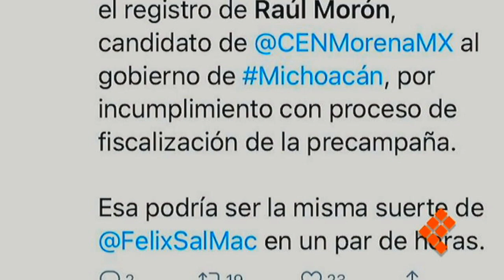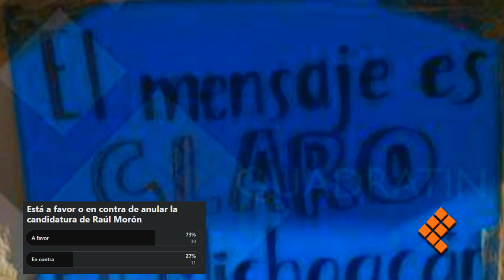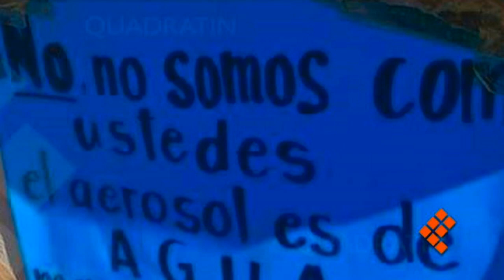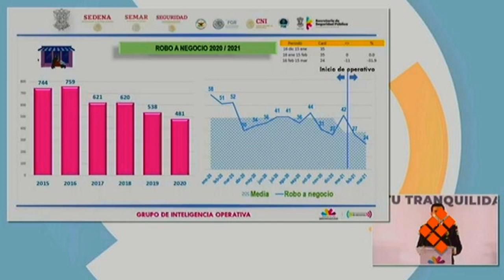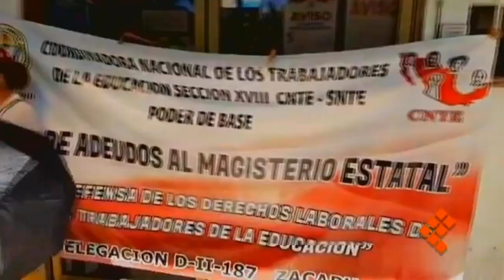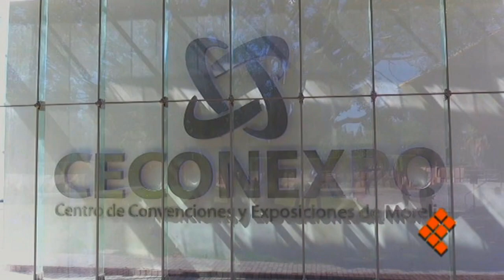Quadratín Tv, 25 de marzo de 2021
🔴EnVivo 🔴 | INE da revés a aspiraciones de Morón y Morena. Nadie ha reclamado a menor abandonado en Centro de Morelia. Además, con pinta sobre la Madero dicen no al aborto en Michoacán.

Esto y más por QuadratínTv con Enrique Alcázar.